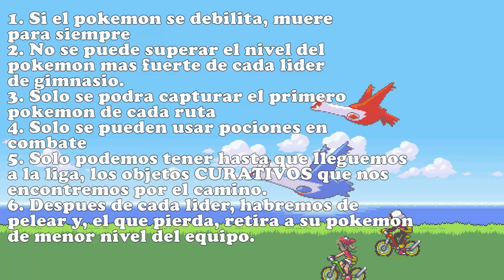¡¿POR QUÉ?!: Pokémon Rubí & Zafiro DUALLOCKE w/ @Kopurista Gameplay Español Ep. 3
¡Hoy os traigo, al fin, la serie en DUALLOCKE de Pokémon Rubi y Zafiro de gba con KOPURISTA! Espero que la disfrutéis muchísimo, tanto como nosotros lo hacemos grabándola.
¡Espero que os guste muchísimo y disfrutadla!

 ☆ ☆ ☆ LIKE SI TE HA GUSTADO  ☆ ☆ ☆
 ☆ ☆ ☆ COMPÁRTELO  ☆ ☆ ☆